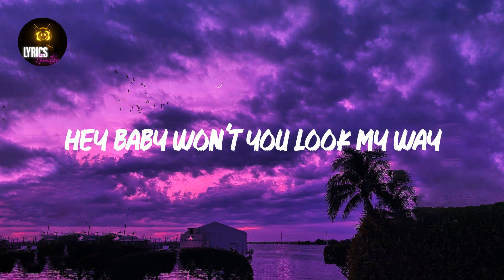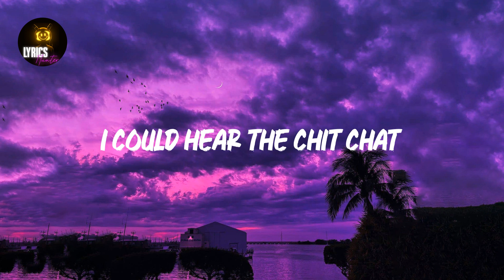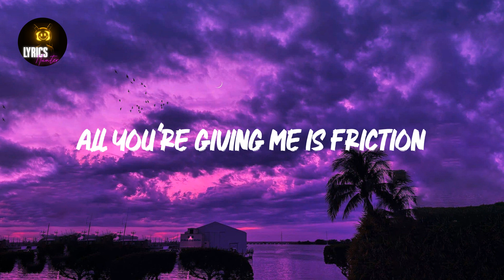Everybody Talks (Lyrics) Neon Trees